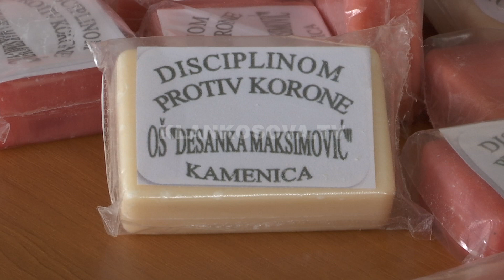Kamenicë, vullnetarët aktiv kundër COVID-19 - 02.04.2020 - Klan Kosova